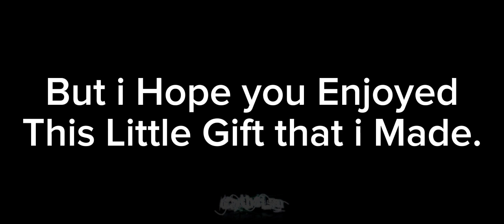[OBBY CREATOR DCO #6] Cyth's Truss Stage Per Difficulty Chart Obby : ULTRA || All Jumps || Roblox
Another DCO Woo! Another Best Creation :)
Suprisingly Built in Only 2 Days, im Gaining my Motivation Back :)

Not gonna explain why i disappear lol, i already told u in Community Tab.

ID : Cythalia#4